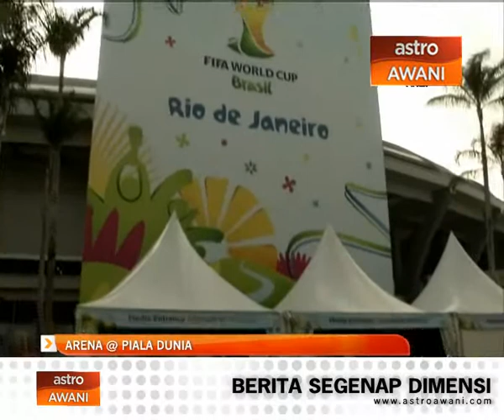Arena@Piala Dunia: Stadium Maracana di Rio De Janeiro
Astro Arena tidak ketinggalan menghantar rakan setugas, Pietro Felix untuk merasai, berkongsi kemeriahan serta membuat liputan piala dunia di Brazil ini.

Dan tugasan pertama mereka, meninjau stadium terkenal di Brazil, stadium Maracana di Rio De Janeiro.